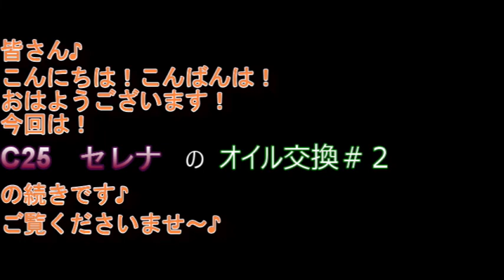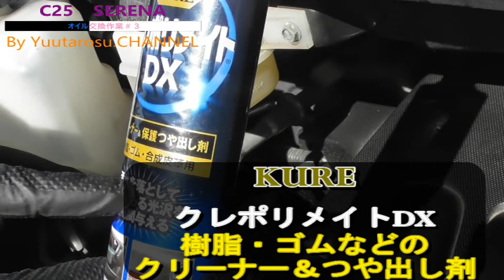～C25 セレナ オイル交換作業～＃３ エンジンオイルを規定量に入れよう編♪ おまけもあるよ♪Let's put the engine oil in the specified amount .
今回は、最終話　C25セレナのオイル交換の車メンテナンス動画になります♪
～C25　セレナ　オイル交換作業～＃1　オイルパン＆オイルフィルターのオイルを抜く編
～C25　セレナ　オイル交換作業～＃2　ドレンボルト＆フィルターの付け方編

エンジンオイルを規定量に入れよう編♪おまけもあるよ♪
パパの体力は牧場物語！？なんです(;´∀｀)
気になる方は、動画内の会話をお聞きくださいｗ

～C25　セレナ　オイル交換作業～＃1　オイルパン＆フィルターのオイルを抜く編

ー－－－－－－－－－－－－－－－－－－－－－－－－－－－－－－－－－－－－－－

～関連動画～(購入品紹介も♪)
C25　セレナ　オイルフィルター＆ドレンパッキン購入しました♪
メインはママの！？いや違います！パパのですｗ　The main is mom! ?? No! Daddy's
c25 セレナ　オイル上がり下がり？エンジンオイルつぎ足しました♪
25 セレナ　FUEL1入れました♪I put FUEL1 ♪　ガソリン添加剤　燃費向上　パワーアップ　エンジン不調の改善　排気ガスのクリーン化　Gasoline additive

～今回の作業で使用した商品一覧(Amazon)～
・ヒロバ・ゼロ AP7 車用4T モーターオイル SN/GF-5 5W-30 [FULLY SYNTHETIC/全合成油/4サイクルエンジンオイル/GZAP74] 4L+オイルパック[廃油処理パック]4.5Lセット
・PITWORK(ピットワーク) オイルエレメント NS004
・(STRAIGHT/ストレート) ドレンパッキン ニッサン用 10ピース M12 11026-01M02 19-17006
・オーディオファン プッシュ型リベット 8mm 日産用 20個
・KYO-EI [ 協永産業 ] マク゛ネットト゛レンホ゛ルト [ M12×P1.25 ] レット゛ [ トヨタ・タ゛イハツ・ニッサン ] [ 個数:1P ] [ 品番 ] MAG-1

ー－－－－－－－－－－－－－－－－－－－－－－－－－－－－－－－－－－－－－－

・現在乗っている、パパの車

・現在乗っている、ママの車

皆さん！！
いつもYuutarosu.CHANNELをご覧頂きまして、
ありがとうございます(o*。_。)oペコッ
とても感謝しております°˖✧◝(⁰▿⁰)◜✧˖°

宜しければ、視聴者様は、
高評価やコメント等して頂けましたら、
励みになりますので、よろしくお願い致します(*´▽｀*)

初見さんは、動画が気に入って頂けましたら、

どんな些細な質問でも、コメントでも
お答えいたしますので、
コメント頂ければうれしいです(*'ω'*)

誹謗中傷などのコメントや、人が不快に思うコメント等は、
勝手ながら削除することもありますので、ご理解のほど、
コメントして頂けますと、嬉しいです(*´▽｀*)♪

よろしくお願い致します(o*。_。)oペコッ

では、
長くなりましたが、ご覧ください(^O^)／

無料のBGM
DOVA-SYNDROME

ｃ25 セレナ エンジンオイル オイル交換 オイル上がり 下がり Yuutarosu.CHANNEL オイルレベルゲージ 車メンテナンス 車DIY おまけ サビ♯ボルト#牧場物語